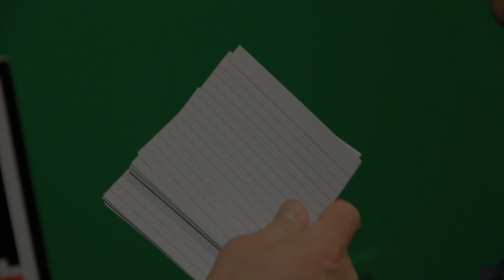FM 94/9's Woods: THE INTERVIEW... INTERVIEW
FM 94/9's Woods sits down to discuss Sony's decision to pull the comedy 'The Interview' from theaters amid the hacking scandal with... 'Seth Rogan' or some guy. We're not sure.